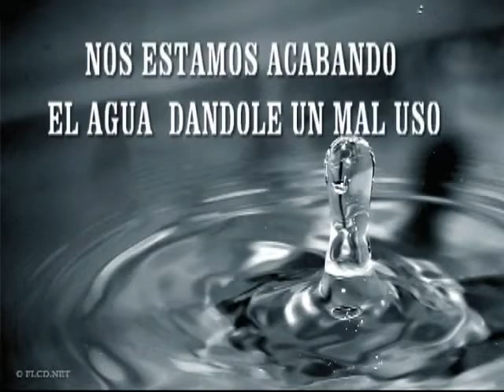NO DESPERDICIEMOS EL AGUA. MAÑANA NOS FALTARA LA HUERTA JAL.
HAGAMOS UN POCO DE CONCIENCIA SOBRE EL USO DE ESTE  VITAL LIQUIDO, "SIN AGUA NO HAY VIDA"